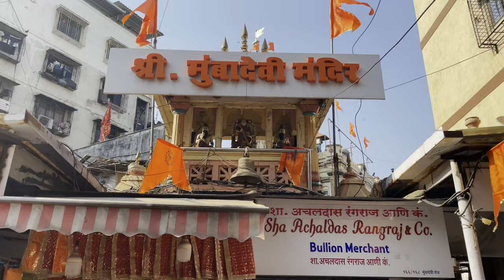Most Powerful Temple’s of Mumbai 🚩